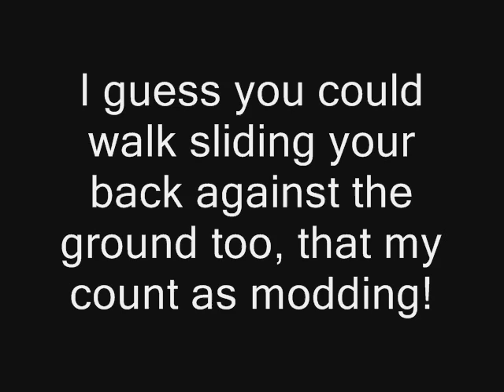How Do You Mod?!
How to mod(not) haha!
i edited the voices with audacity.
have fun!